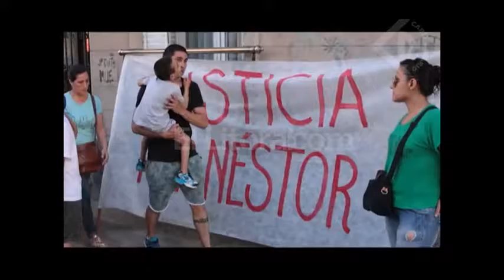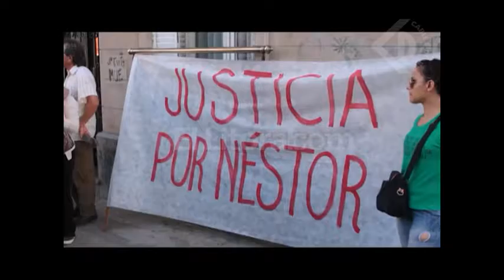Reclaman investigación del ataque al empleado de Diario Uno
ÉLIDA VÁZQUEZ - HERMANA DE NÉSTOR VÁZQUEZ